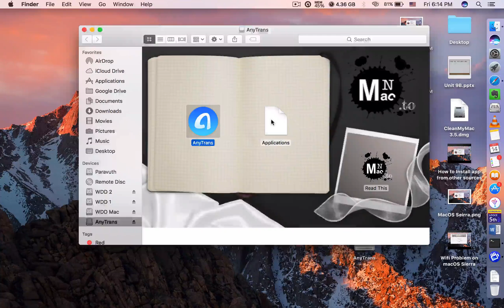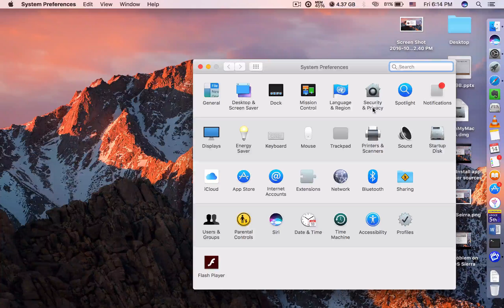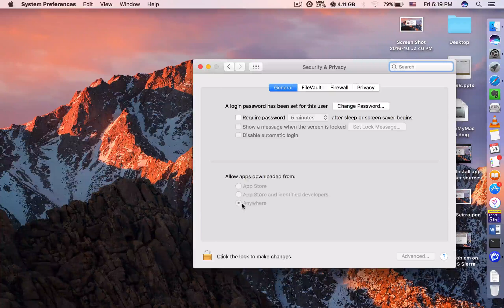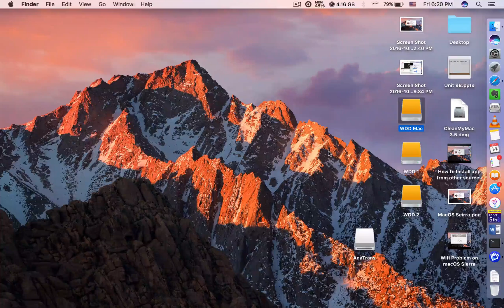How to Install Third Party Apps on MacOS Sierra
This videos shows how to install third party applications on your newly installed MacOS Sierra. This fix is very simple and quick. All you have to do is typing some code and that's it. Enjoy!

The terminal Command/code:

sudo spctl —master-disable